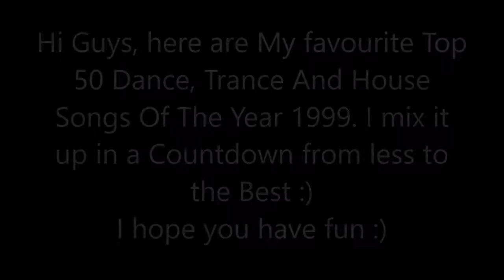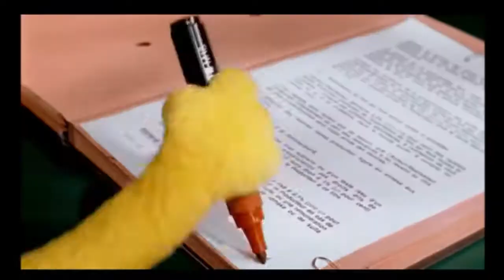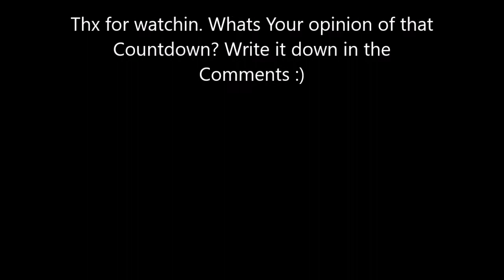Top 50 Trance, Dance And House Songs Of The Year 1999.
Hi Guys, that is my new Youtube-Channel!
I present to you my personal charts.
This video show you my Top 50 favourite electronic songs of the Year 1999.
Which one i have forgotten?
What are your favourites?
Write it down in the comments.
Thx :)

Tracklist:
50. Mark Oh - Your Love
49. La Cream - Say Goodbye
48. DJ Sammy Feat Carisma - In 2 Eternity
47. scooster - faster harder scooter
46. chicane - saltwater
45. blank and jones - cream
44. blank and jones - after love
43. Schiller - Das Glockenspiel
42. yamboo - fiesta de la noche
41. dj sakin and friends - dragonfly
40. kai tracid - destinys path
39. mauro picotto - iguana
38. phatt and small - tonite
37. blümchen - tu es mon lie
36. ayla - liebe
35. preziso feat marvin - tell me why
34. shaft - mucho mambo sway
33. watergate - heart of asia
32. dj jean - the launch
31. blümchen - heut ist mein tag
30. mauro picotto - pulsar
29. united djs for america - too much rain on the paradise
28. mr oizo - flatz beat
27. ann lee- voices
26. beaM 6 yanou - rainbow of mine
25. Masterboy - porque te vas
24. phatt and small - turn around
23. rollergirl - luv u more
22. blümchen - unterm weihnachtsbaum
21. pulp victim - the world 99
20. scooter - fuck the milenioum
19. moloko - sing it back
18. shanks and bigfoot - sweet like chocolate
17. dj visage - the return
16. mythos and dj cosmo - the heart of the ocean
15. Fragma - Toca Me
14.  sakin and friends - nomansland
13. eiffel 65 - move your body
12. mythos and dj cosmo - send me an angel
11. vengaboys - kiss
10. rank1 - airwave
09. eiffel 65 - blue
08. ATB - 9PM
07. Wamdue Project - King Of My Castle
06. Alice Deejay - Better Of Alone
05. Ann Lee - 2 Times
04. Gouryella - Walhalla
03. Rollergirl - Dear Jessie
02. vengaboys - boom boom boom
01. ATB - Dont Stop